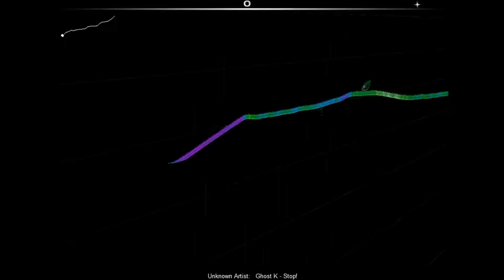Ghost K - Stop (Audiosurf)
Ghost K's stop in audiosurf